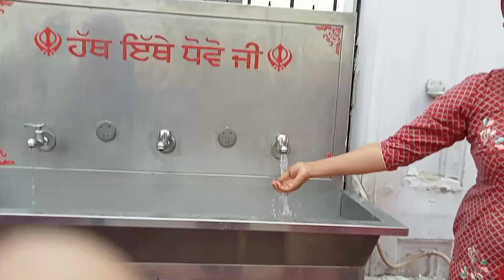ਬਾਬਾ ਬੁੱਢਾ ਜੀ ਸਭ ਦੀਆਂ ਕਰੇ ਆਸਾਂ ਪੂਰੀਆਂ।